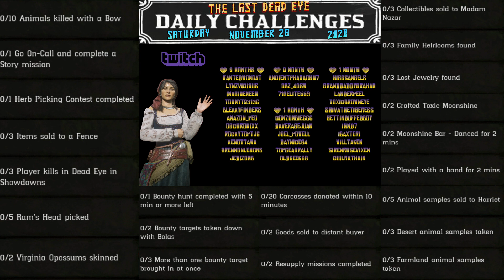Daily Challenges Madam Nazar Ram's Head Virginia Opossum Jewelry Locations RDR2 Red Dead Online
Red Dead Online Daily Challenges "List and Locations" for Saturday, November 28, 2020 (11/28/20).